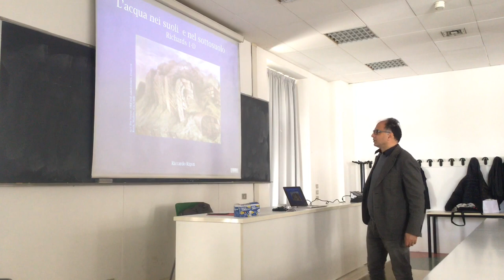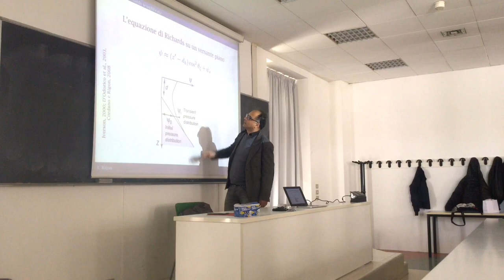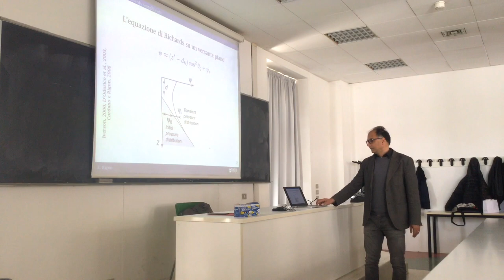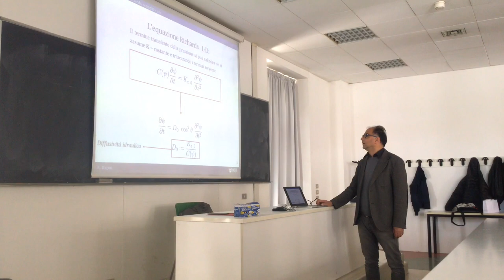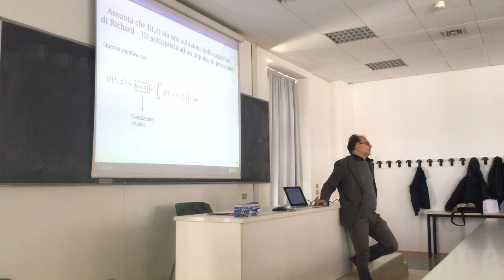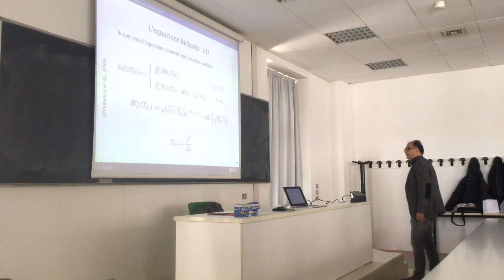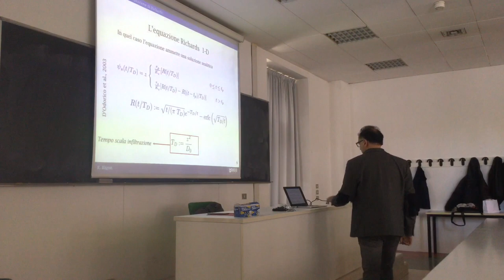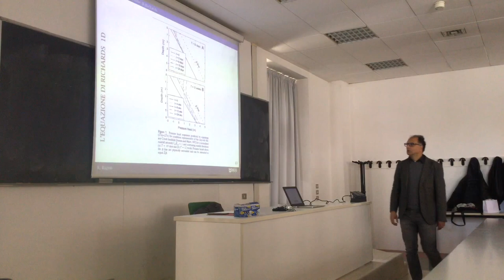Richard 1D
This talks about the Richards 1d equation and some of its simplifications.